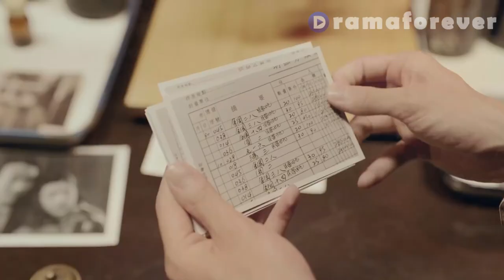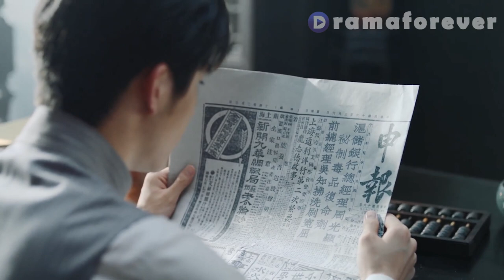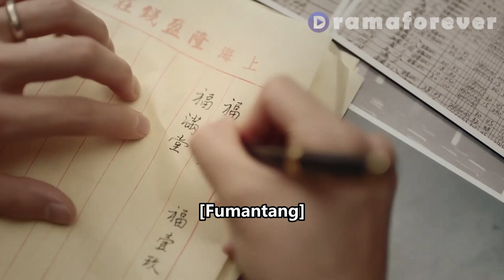After finding husband deceived her, wife doesn't cry but calmly made him pay the price ep14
✨Title: "光芒